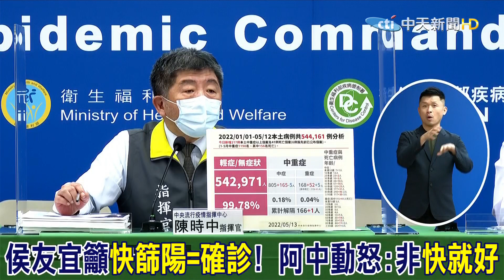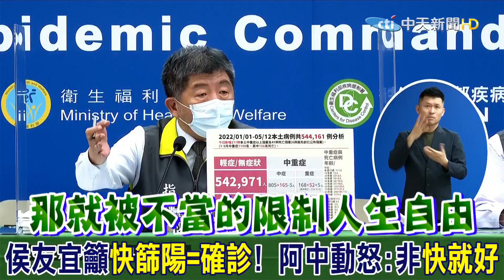侯友宜籲"快篩陽=確診"! 阿中動怒:非快就好